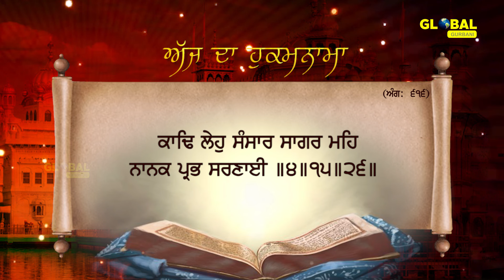Daily Hukamnama | Sri Darbar Sahib Amritsar | Ang 616| Golden Temple | 25 May 21 |ਅੱਜ ਦਾ ਹੁਕਮਨਾਮਾ